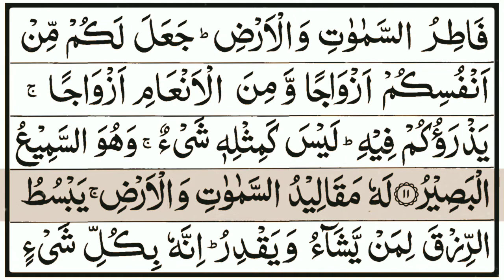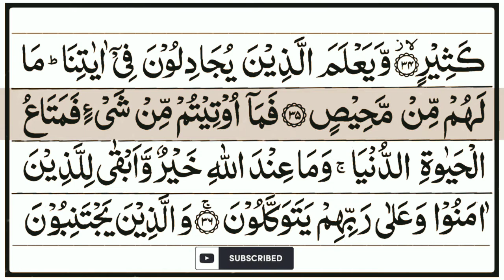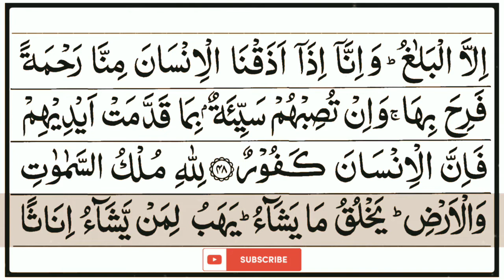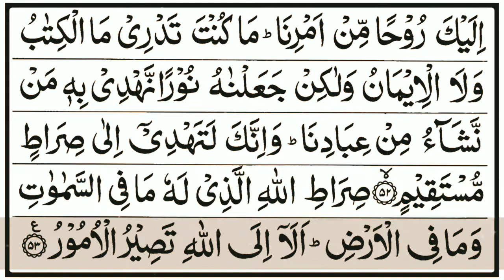42 Surah Ash-Shura full Recitation with Arabic Text tilawat shura Ash-Shura